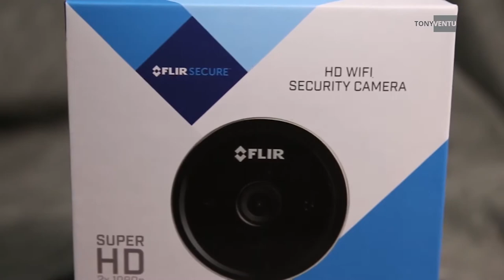A MELHOR Câmera de segurança - FLIR FX (Review/Análise)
Acompanhe ao vivo a transmissão da câmera através de seu celular e fique por dentro de tudo que está acontecendo. É a tecnologia te levando a um novo nível. Veja o que essa câmera é capaz de fazer.

Umas das grandes invenções na área da segurança!

Adquira já a sua!